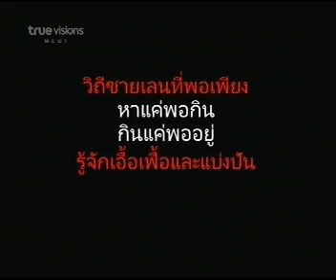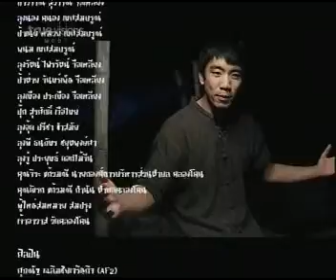53 11 07 ทำดีให้พ่อดู ป่าชายเลนคลองโคน2